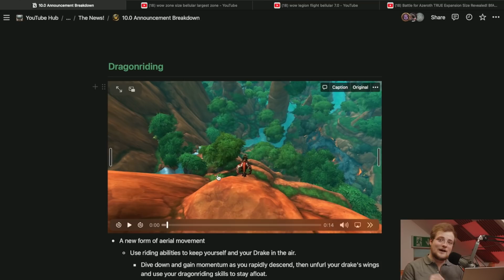The Dragonriding Controversy...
What's your thoughts on Dragonriding? Are you excited for it?